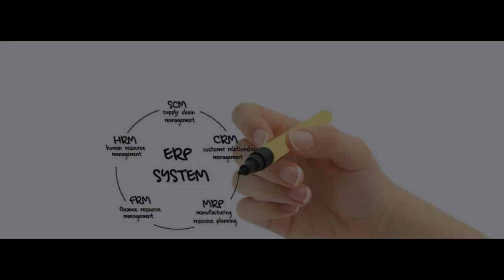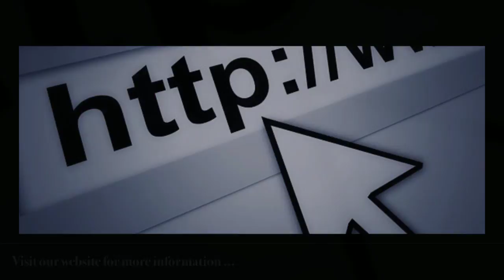China Furniture Hardware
Furniture Hardware and Fittings for Cabinets, Wood Doors, Kitchen, Bathroom, Sofa, Bed | IBMH Sourcing and Import Purchasing Agent from China